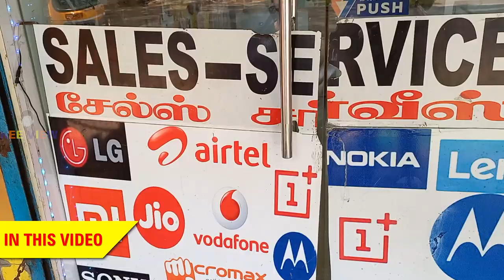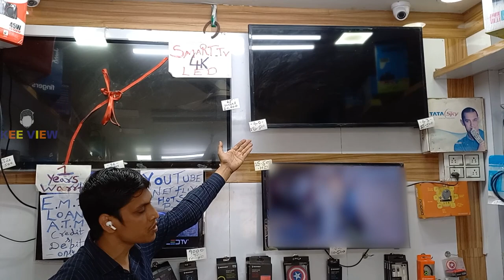iphone at low price Secondhand mobiles | Smart Watch| Free Temper Glass ரூ3000 முதல் Online Deliver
Shop Details
SURESH ELECTRONICS
52 Teynampet Eldams Road  Opposite To The Blue Dart chennai 600018
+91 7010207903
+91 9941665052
SALES & SERVICE
New Mobile
Secondhand Mobiles
CCVT Camera
Secondhand laptop
 TV & Other ACCESSORIES
second hand cars in chennai tamil nadu | at low price | certified cars for sale | Used Cars in Tamil
Branded Dress at cheap price in chennai | sim style mandaveli | 70% Offer | Unisex Clothing A To Z